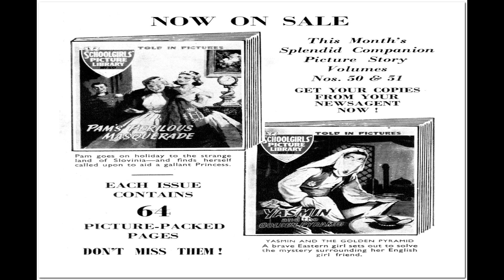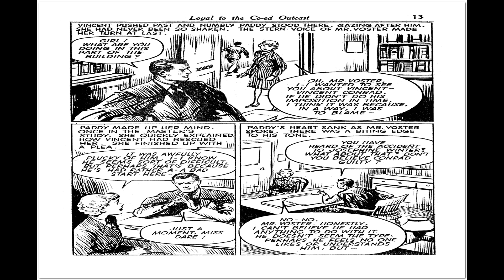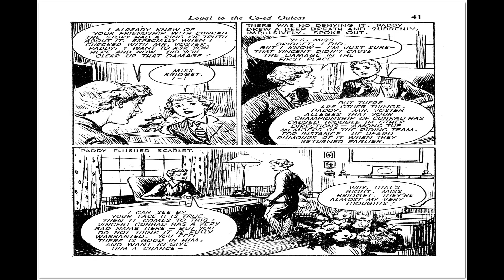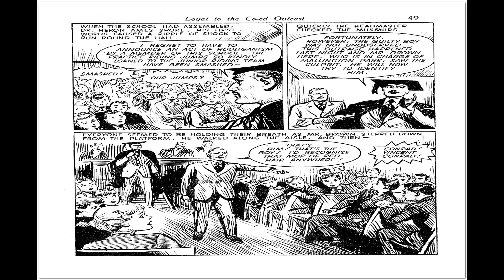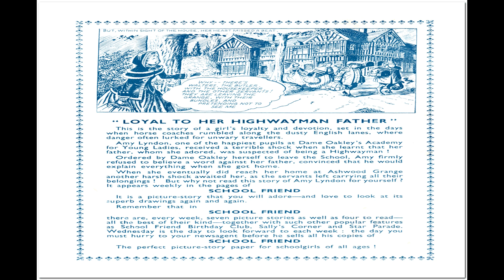Schoolgirls' Picture Library 049 Loyal to The Co ed Outcast Comix Book Movie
Title: Schoolgirls' Picture Library 049 - Loyal to The Co-ed Outcast  | Publisher: UK Comic Books | Date: 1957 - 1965 | Lang: English

Price: 0.07P, Pages: 35,  Color: Color Dimensions: Standard Golden Age Paper US Stock: Glossy Cover; Newsprint Interior Binding: Saddle-stitched Publishing Format: Was Ongoing Series

Comic Contents:

Schoolgirls Picture Library was a comic published by Amalgamated Press, and later by Fleetway. It was published between 1957 and 1965...after that time Schoolgirls Picture Library was merged into June & School Friend Picture Library. As its title already suggests, this girl type pulp magazine follows the picture library format of story telling.

  Select YouTube
  Search gharold

Schoolgirls' Picture Library 049 - Loyal to The Co-ed Outcast Comix Book Movie is part of the golden age comixs' Youth genre. The Golden Age refers to the first cycle of superhero comixs which existed between 1938 and 1950. This was the period in which the concept of the superhero was born.

G Harold 5:50 Schoolgirls' Picture Library 055 - False Friends From The East Comix Book Movie

G Harold 5:50 Schoolgirls' Picture Library 038 - Pine Valley Adventure Comix Book Movie